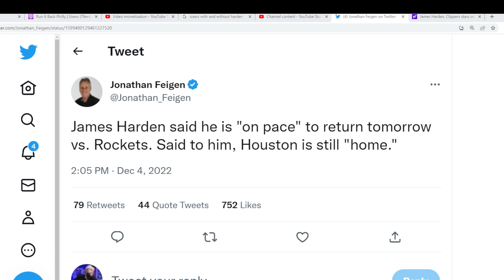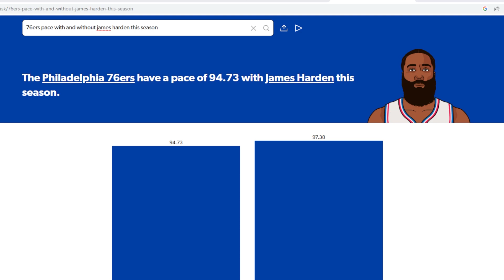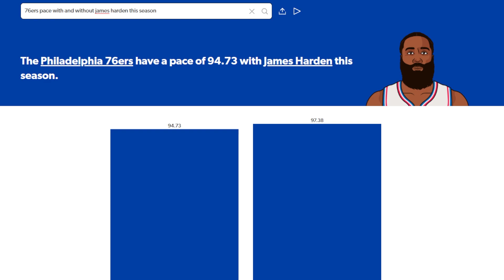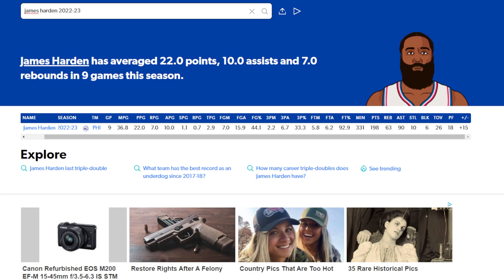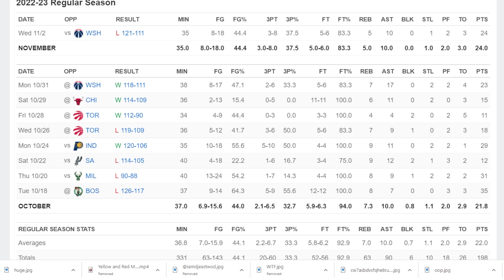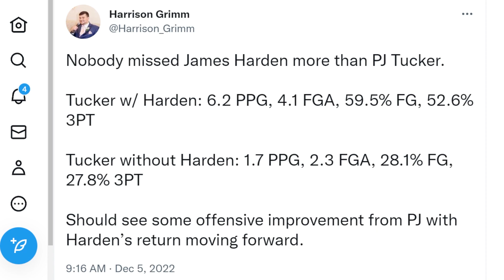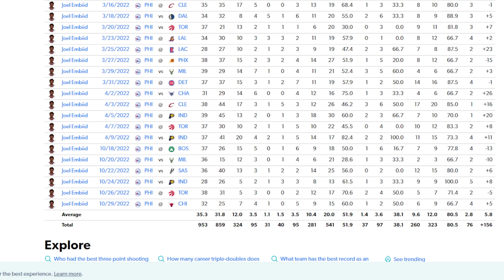James Harden is "On Pace" to RETURN tonight vs the Houston Rockets!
James Harden is set to return to the Philadelphia 76ers line up tonight vs the Houston Rockets.  He says he is "on pace" to return!  The Philadelphia 76ers are much better with James Harden on the court than without.  Joel Embiid should see easier looks and maybe P.J. Tucker will make a shot.  Sixers vs Rockets tonight.